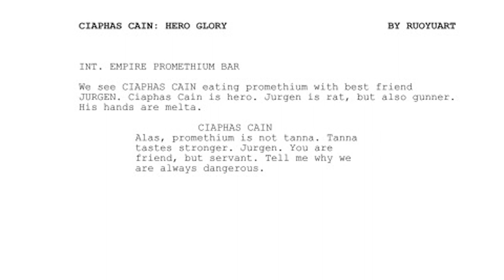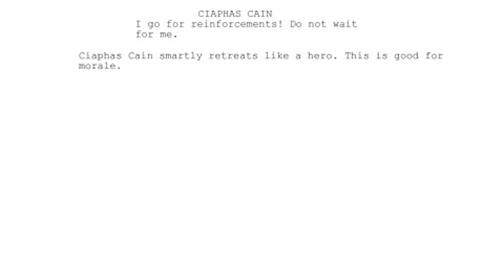Ciaphas Cain - The Movie (Written by an A.I.)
Our incredible 40k artist, Ruo Yu Chen forced a bot to listen to over 1,000 hours of Warhammer audiobooks and then asked it to write a Ciaphas Cain movie of its own. Here is the first page.

Voiced by Kieran Barton.
Written by Ruo Yu Chen

If you have any links to other comics, skits, reddit posts etc. please link them to me in the comments below!